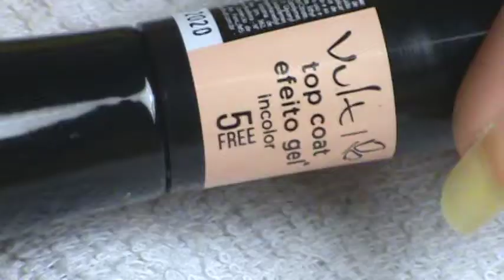Unhas decoradas com tema anos 50 - Cintia Barroso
Olá Pessoal, no vídeo de hoje eu fiz unhas decoradas com o tema de festa dos anos 50. Então,vamos lá?